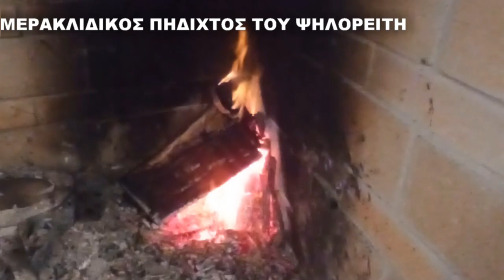Μερακλιδικος Πηδιχτος ΤΟΥ ΨΗΛΟΡΕΙΤΗ Κεκλεισμενων των θυρων λογω κορωνοιου